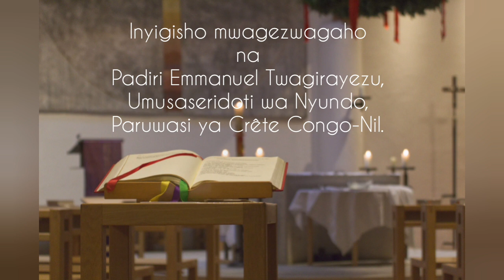Ese wowe nta mugisha Imana yaguhaye ? | Padiri Emmanuel Twagirayezu - Catholique Rwanda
Muvandimwe, ese wowe hari icyo wasingiriza Imana? Ese wowe hari icyo washimira Imana? Ese wowe nta Mugisha Imana yaguhaye? Kebuka urebe iburyo bwawe, urebe ibumuso bwawe, urebe mu mateka yawe, urebe mu muryango wawe, urebe mu buzima bwawe bwa buri munsi, urebe mu baturanyi bawe, n’ahandi ; urasanga nawe hari byinshi wasingiriza Imana , maze nawe nka Pawulo Mutagatifu, ugeze igisingizo cyawe ku Mana. Nurangiza gukora ibyo byose, ushobora nawe guterura usingiza Imana ugira uti :
“Nihasingizwe Imana, Se wa Yezu Kristu,  yambeshejeho! Nihasingizwe Imana, Se wa Yezu Kristu,   yampaye umufasha mwiza! Nihasingizwe Imana, Se wa Yezu Kristu,   yampaye urubyaro! Nihasingizwe Imana, Se wa Yezu Kristu,   yampaye ababyeyi beza! Nihasingizwe Imana, Se wa Yezu Kristu,  yampaye incuti nziza mu buzima! Nihasingizwe Imana, Se wa Yezu Kristu,   yaduhaye Ibidutunga! Nihasingizwe Imana, Se wa Yezu Kristu, yangize umusaseridoti! Nihasingizwe Imana yakoze byinshi Mu buzima bwanjye”. Buri wese nazamure igisingizo cye imbere y’Imana.

Padiri Emmanuel TWAGIRAYEZU
Diyosezi ya Nyundo,
Paruwasi  Crête Congo-Nil